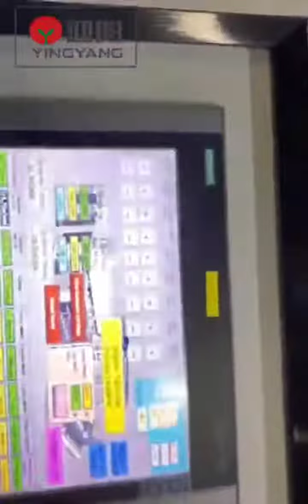4.5m needling production line